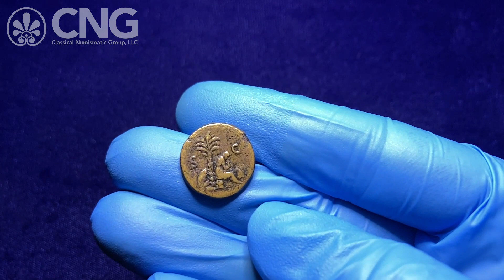CNG 118, Lot 1032